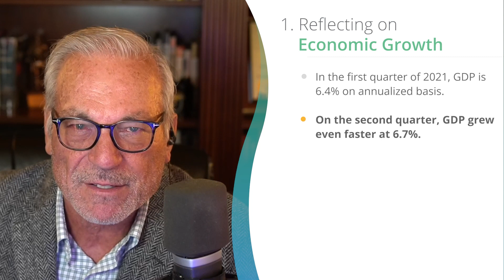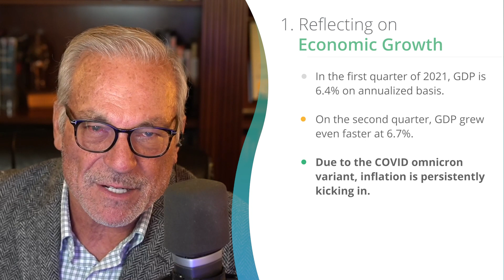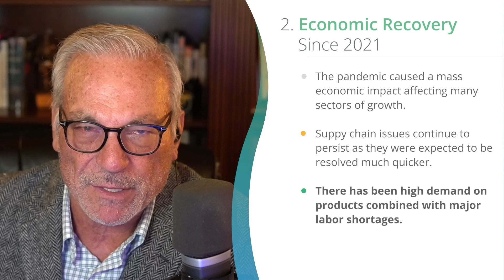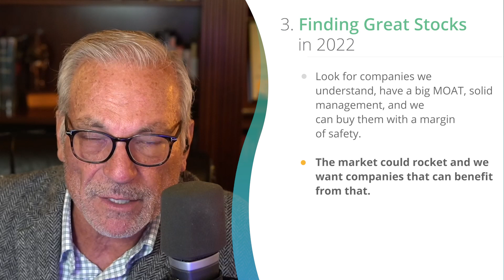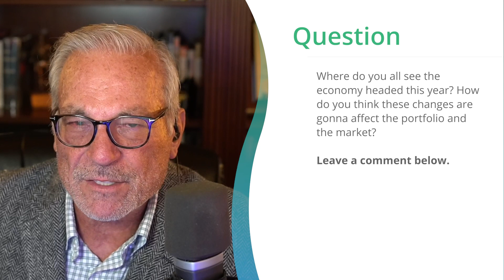Economic Forecast for 2022 | Phil Town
2021 was an extremely profitable year for investors in the stock market. Now, the economy has slowed down, and inflation and interest rates are high. In this video, I want to talk to you about where the economic growth in the US is headed.

As Rule #1 Investors, I want you to feel confident in your investing decisions. Download my Four Ms Guide, so you can invest with certainty in the right business, at the right time. Click the link above to download!

Timestamps

00:00 - Intro
00:49 - Reflecting on economic growth
01:53 - Economic recovery since 2021
05:08 - Finding great stocks
07:12 - Question

how to invest, where the economy is headed in 2022, investment tips, economy 2022, inflation rates, interest rates rising, where to invest in 2022